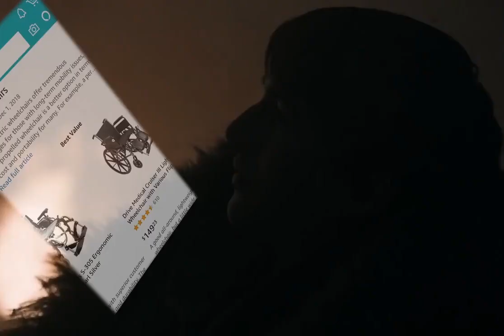Bran the Broken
How Bran spent his time during the Battle of Winterfell/The Long Night on Game of Thrones S08E03.